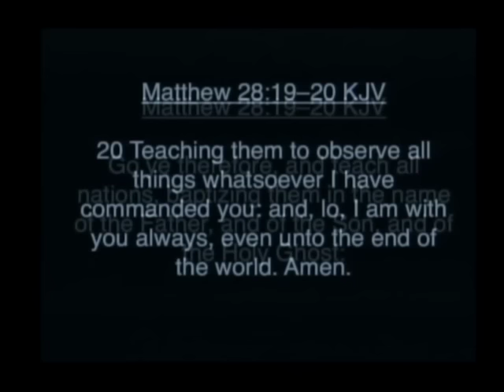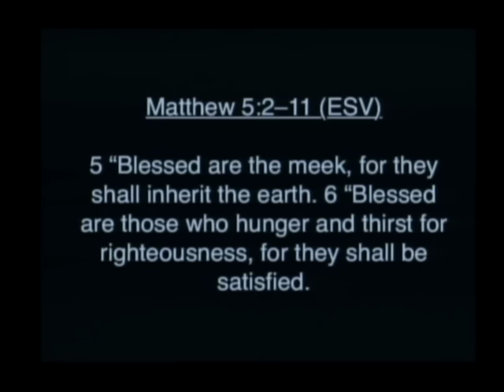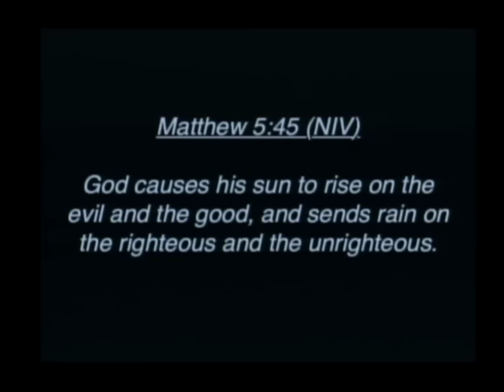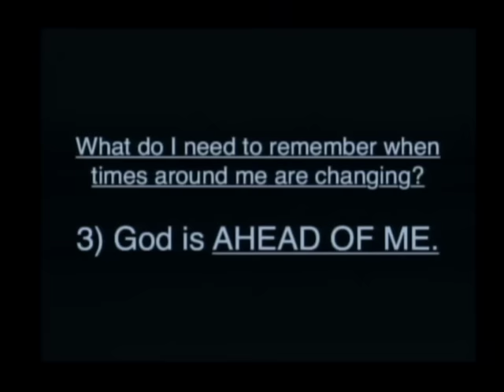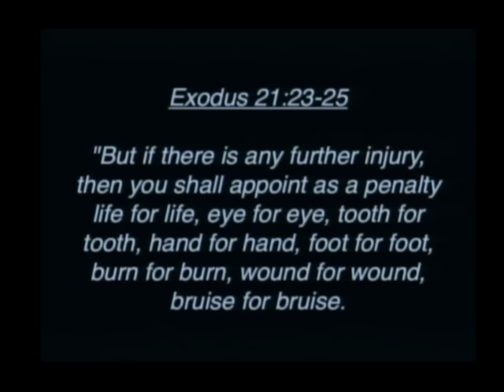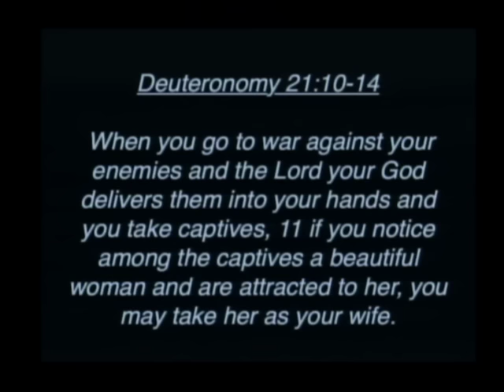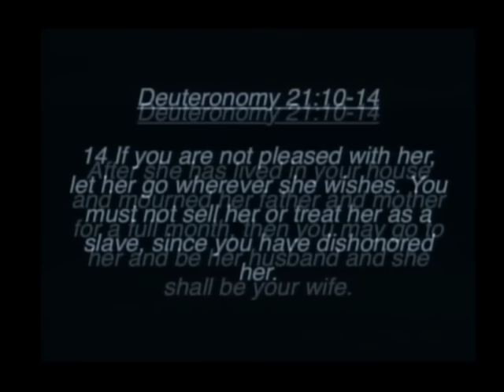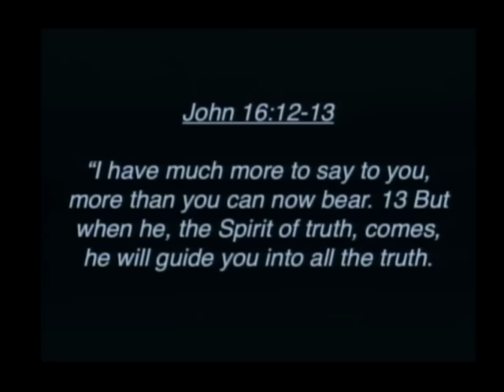Times They are a Changing